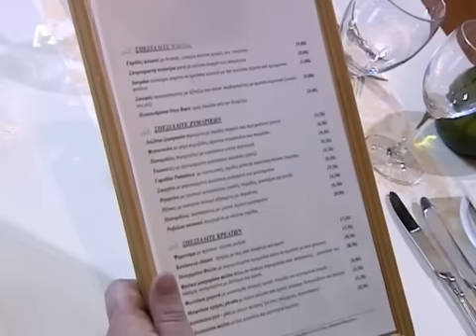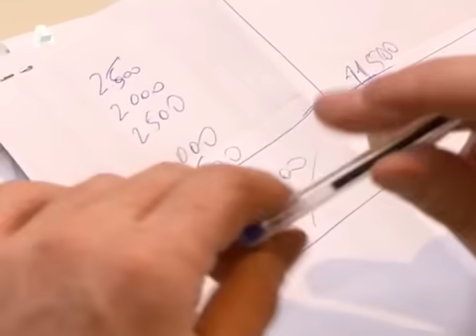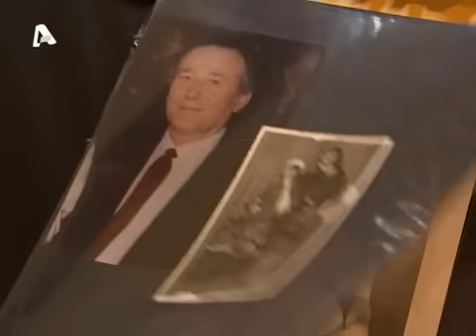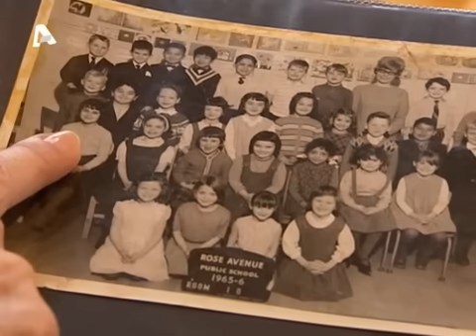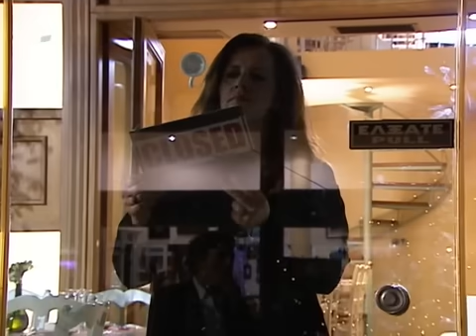Alpha | Εφιάλτης στην κουζίνα | Α' Κύκλος | Επεισόδιο 02